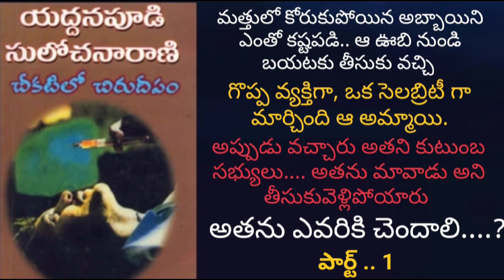యద్దనపూడి #"అతను" ఎవరికి చెందాలి?| మత్తు ఊబి నుండి కాపాడిన అమ్మాయికా..?|కని వదిలేసిన వారికా..?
కధ. చీకట్లో చిరుదీపం
రచయిత... యద్దనపూడి సులోచనారాణి